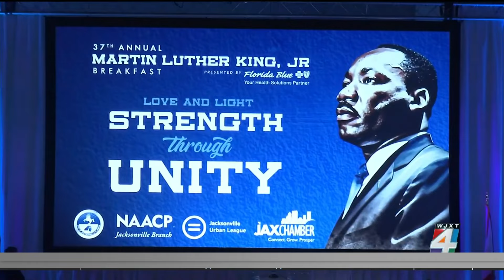Jacksonville’s MLK Holiday Grand Parade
The parade continues a week of celebration that began Friday with the Martin Luther King Jr. Breakfast and includes a week of service with volunteer projects in Duval, Clay and Nassau counties.